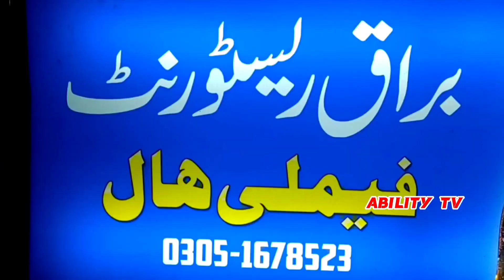Famous Restaurant | Most Delicious Food | in Karachi Food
Ap Tamam Dekhnay Walon kay liye Humnay Khanay ka Mayar Or Zaiqa Batanay ki Koshish ki hai is Video ko Ap bhi Dekh kar bataye khana acha Saaf Sutharay Tareeq e Tayaar kia jata hai Ap Bhi Zaror Buraq Restaurant Par aik Baar Zaror Jaye or Khana Kha kar Bataye

Food lover
Foodi World
Delicious food
Street food